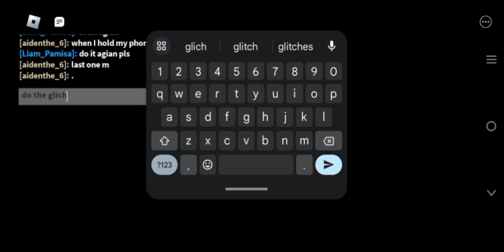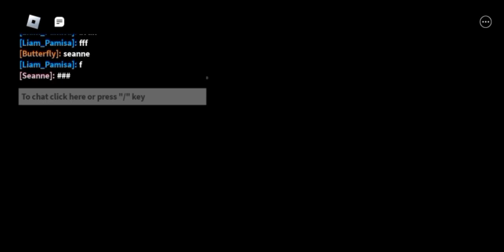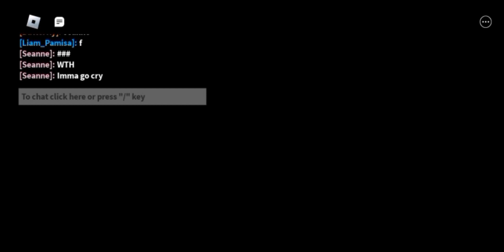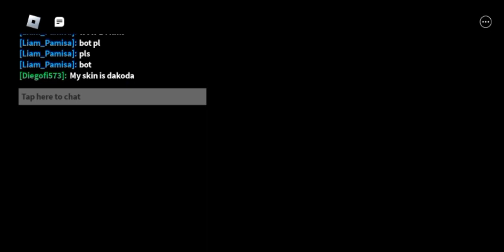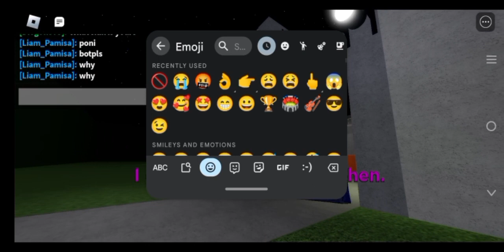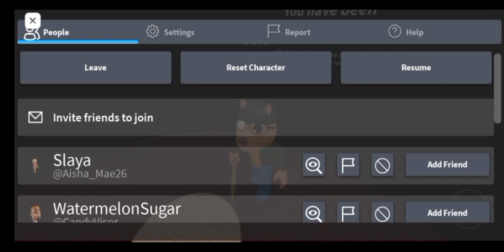Roblox piggy part 2